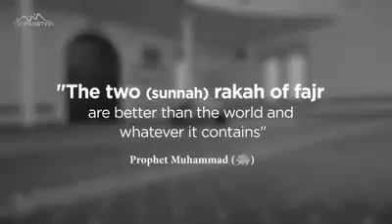Top 5 Richest Persons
A Short video showing top 5 richest persons
Enjoy and understand the exact purpose on posting this video.